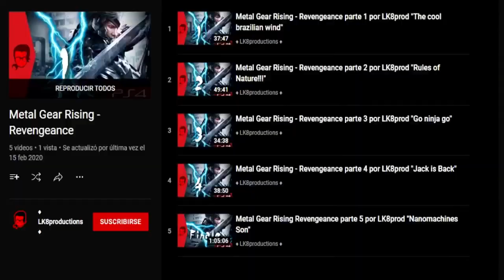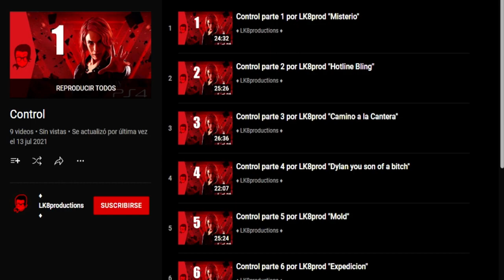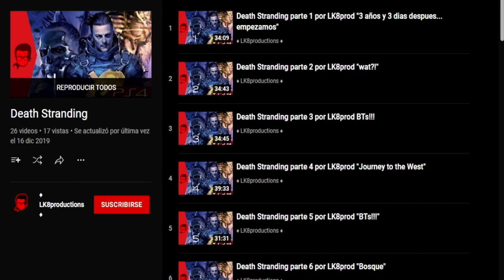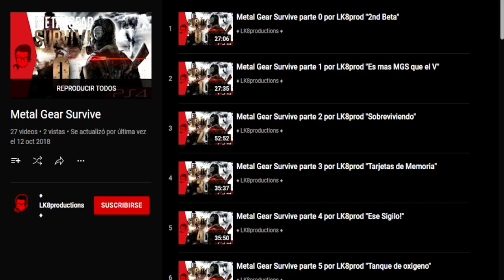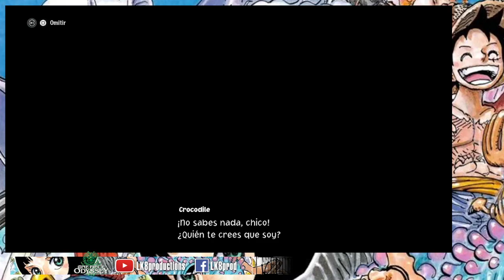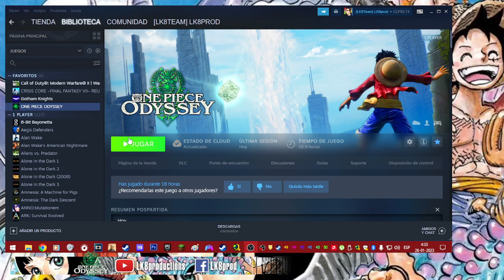LK8streams: One Piece - Odyssey parte 4 "Terminamos Arabasta"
Por si no lo saben tengo una pagina de Facebook para dar anuncios sobre videos, eventos y Transmisiones

Estan pensando en comentar? haganlo siempre respondo.

No saben los dias que salen los videos? Lunes, Viernes y Sabado.

El Horario de cada transmision se avisa por Facebook.

En caso de que quieran apoyar al canal de forma monetaria pueden hacerlo en la seccion "Acerca de" del Canal.